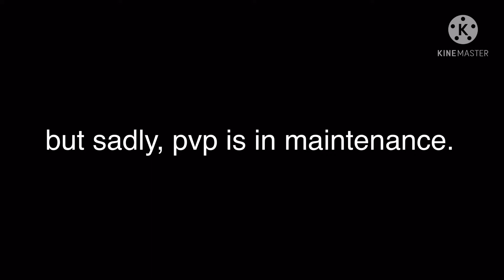video announcement.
woo.